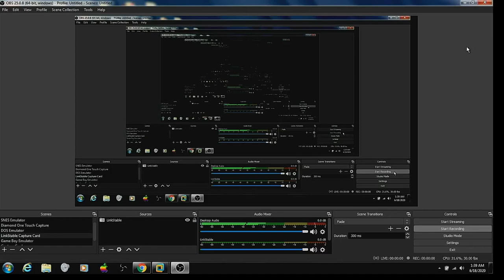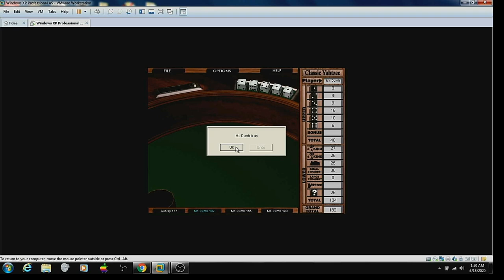Classic Yahtzee PC Redemption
Here is a Redemption of Classic Yahtzee for PC. Will I do better? Watch to find out, and enjoy!